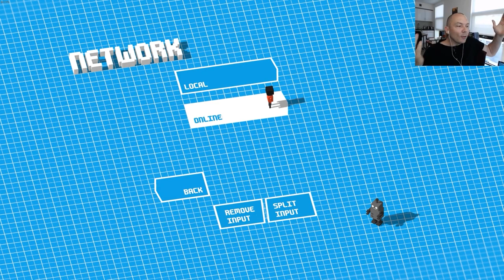Jonathan Blow on What Went Wrong with Operating Systems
Jonathan Blow on Modern Operating Systems